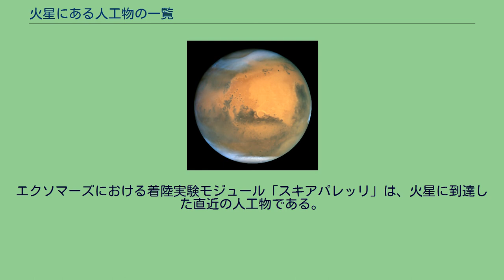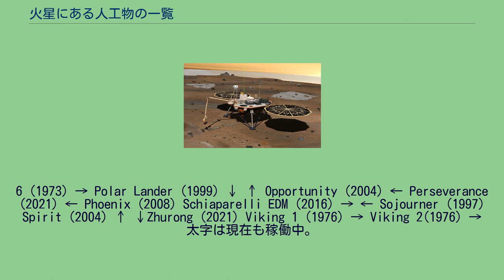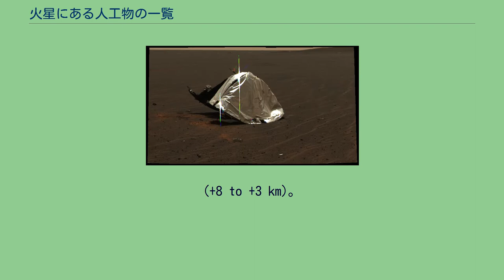火星にある人工物の一覧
火星 以下の表は、火星表面に存在する人工物のリストである。
地球から火星に到達した宇宙船が掲載されている。
そのほとんどは当初の目的を果たした後は機能を失ったが、オポチュニティは2011年9月現在も稼働している。
エクソマーズにおける着陸実験モジュール「スキアパレッリ」は、火星に到達した直近の人工物である。
以下の表には、部品やパラシュート、熱シールド等の小さな物体は含まれていない。
火星の世界的な地形のインタラクティブな画像地図。
画像の上にマウスを置くと、60を超える著名な地理的特徴の名前が表示され、クリックするとリンクする。
ベースマップの色は、NASAのマーズグローバルサーベイヤーのマーズオービターレーザー高度計からのデータに基づいて、相対的な標高を示す。
白色と茶色は最も標高が高い。
(+12 to +8 km); ピンクと赤が続く。
(+8 to +3 km)。
黄色は0 km。
緑と青は標高が低い(down to −8 km)。
軸は緯度と経度。
(See also: 火星地図; 火星記念地図 / リスト) ( アクティブローバー • 非活性 • アクティブランダー • 非活性 • 将来 ) ← Beagle 2 (2003) Curiosity (2012) → Deep Space 2 (1999) → Rosalind Franklin rover (2023) ↓ InSight (2018) → Mars 2 (1971) → ← Mars 3 (1971) Mars
6 (1973) → Polar Lander (1999) ↓ ↑ Opportunity (2004) ← Perseverance (2021) ← Phoenix (2008) Schiaparelli EDM (2016) → ← Sojourner (1997) Spirit (2004) ↑ ↓Zhurong (2021) Viking 1 (1976) → Viking 2(1976) → 太字は現在も稼働中。
火星（記念碑の場所）の世界的な地形のインタラクティブな画像地図。
黄色は0 km。
軸は緯度と経度。
極域が注目される (See also: 火星地図; 火星ローバー地図; 火星記念碑リスト) ( 名称 • 堆積物 • ロスト ) ← ビーグル2号 ブラッドベリ・ランディング→ ディープ・スペース2号?→ インサイト着陸地点 → マルス2号? → ←マルス3号着陸地点 マルス6号? → ポーラーランダー? ↓ ↑「チャレンジャー」メモリアルステーション
↓オクティヴィア・E・バトラー・ランディング ↓ライトブラザーズフィールド ←グリーンバレー スキアパレッリEDM→ ↓カール・セーガン記念ステーション 「コロンビア」メモリアルステーション ↑ トーマス・マッチ記念ステーション→ ジェラルド・ソッフェン記念ステーション→